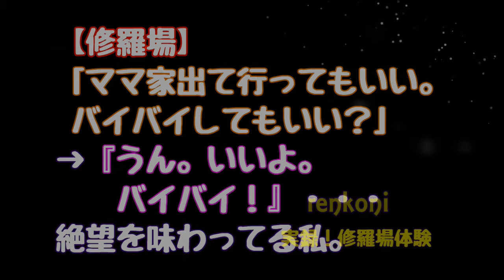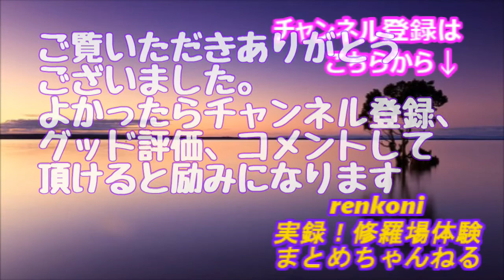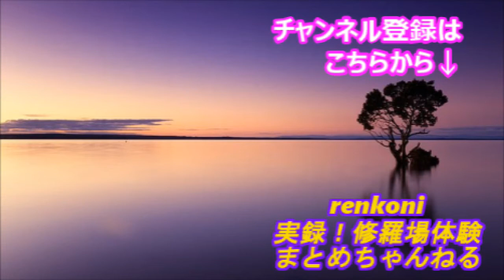【修羅場】「ママ家出て行ってもいい。バイバイしてもいい？」→『うん。いいよ。バイバイ！』・・・絶望を味わってる私。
関連動画
・女性は妊娠していた。彼女のスカートの下からありえないもの発見した医師は、驚きのあまり身震いした。【来てます？！】

・スカッとする話 空き巣に失敗した泥ママが「PTSD発症した！慰謝料払え！」と偽弁護士から被害者である弟へ電話がきた→本物の弁護士である弟と警察の友人を伴って会いに行った結果www スカッとちゃん

・衝撃的な体験 自販機でジュースを買おうとしたら、いきなり警官が「お前今何買おうとしとったんじゃ！」と俺の胸倉をつかんで背中を自販機に叩きつけてきた！ スカッとちゃん

・【修羅場】義両親『福引が当たったから1か月旅行行ってくる！その間コトメの世話お願い！』旦那「ＯＫ」→1ヵ月後、義実家に行ったら売りに出されてた･･･【スカッと俱楽部】

・【修羅場】《後編》私３歳、弟１歳の頃、出張から帰った父が見たのは…家財道具が消えた部屋と、ぐったりした私と弟の姿だった。さらに１年後…衝撃！《悲しい話》【renkoni修羅場体験】

・【修羅場】長男（ソワソワソワ・・・）私「どうしたの？」長男『お、お姉ちゃんが。。。』私「え…？まさか、そんな…」→衝撃の事実が発覚・・・【renkoni修羅場体験】

・【修羅場】４歳の娘と買い物していたら…突然、警察『あなたが誘拐犯だという通報を受けた。ちょっとこちらへ』・・・結果、【renkoni修羅場体験】

・【修羅場】オレの人生の全てを、嫁に売られてしまった。帰宅すると部屋は空っぽ。俺の顔が白くなるのを見て嫁が… 結果、